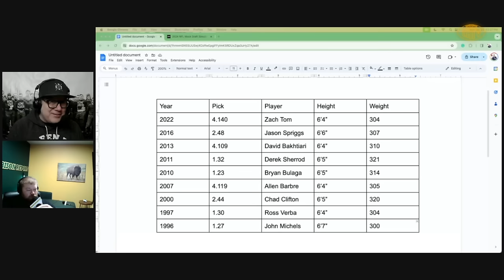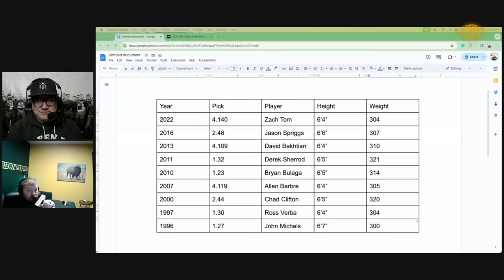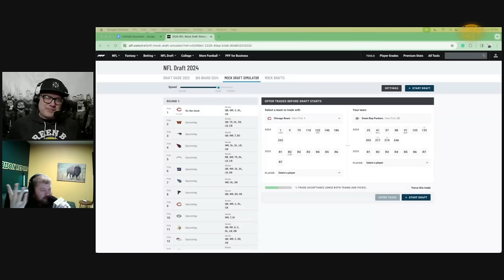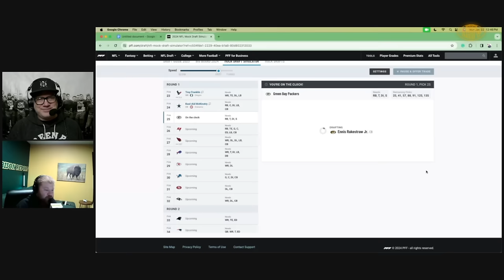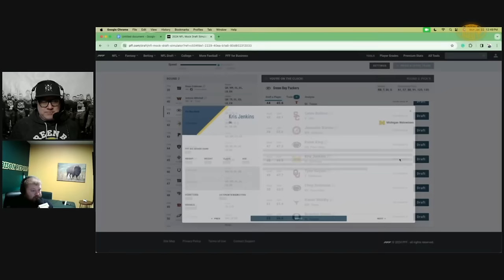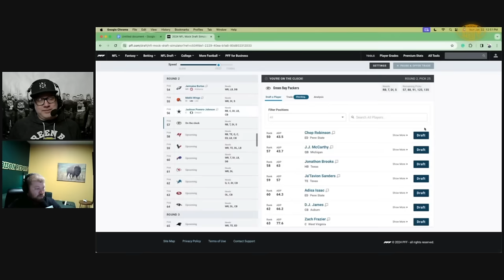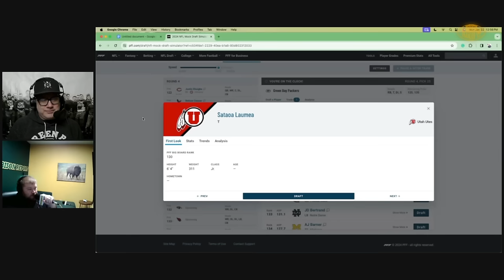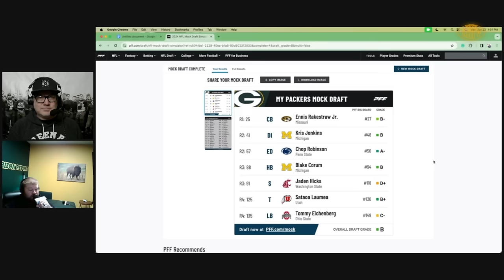Mock Draft Monday with Ross Uglem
Aaron chats with Packer Report's Ross Uglem about his Mock Draft Monday series. The two take a deep dive into the Packers draft process, how the Mock Draft Monday series came about and take Ross through the paces of his mock draft for this week.